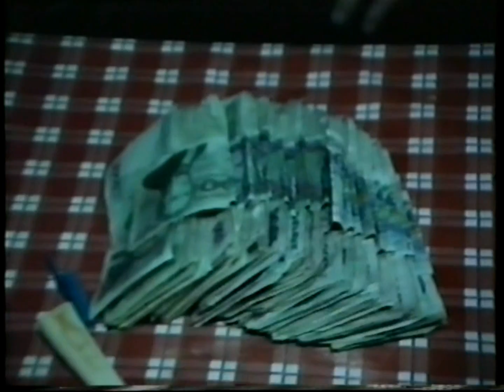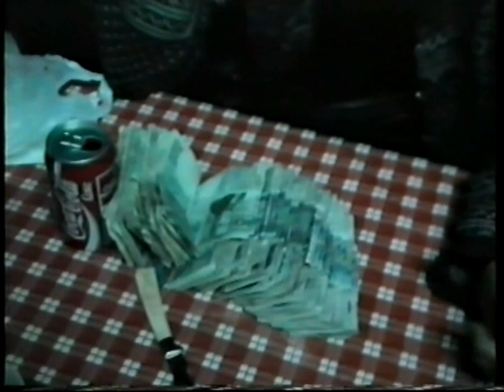Punishment Park non live - yes we made a shit load of money in Poland back in 1994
Kikki shows what the band made on one show in Poland back in 1994.

PUNISHMENT PARK
THE WORLDS LEADING PARTYCORE BAND

Punishment Park was formed on the 23 of December in 1990. Punishment Park released 3 albums, 1 ep, a bunch of singles and appeared on a shit load of compilation cds all over the world. The band also did approx 250 shows all over Europe before they closed down the band in 2000. Punishment Park had success during the year they played, toured and released their albums and made a lot of fans across the planet. Now nearly 10 years after the band stopped playing (may 2009) the band can confirm that a reunion will take place during the summer of 2009. The band plans to hit the road again and maybe even record a new album..

The clip youre watching now is from the tour in Poland in 1994